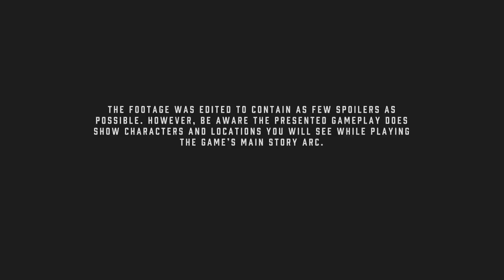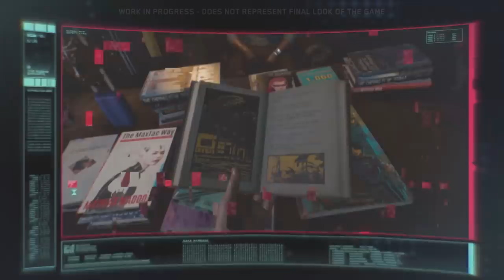Cyberpunk 2077 Gameplay Reveal (New Character Customization Details)